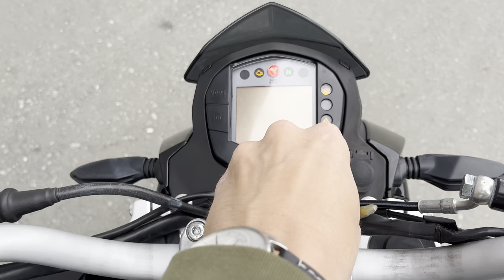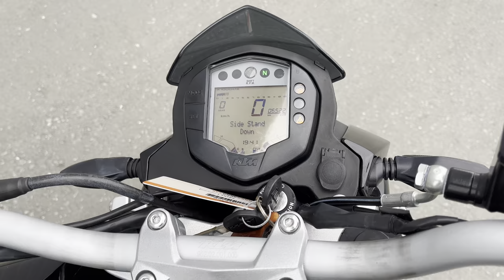No. B10667 KTM 250 DUKE